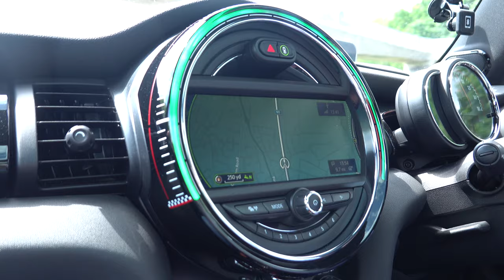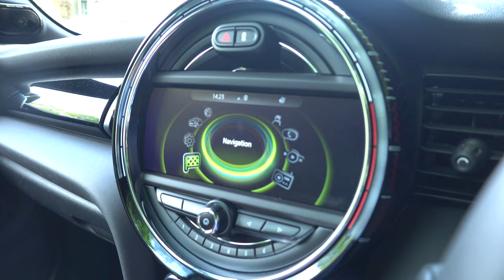Worst Supercar Spotting Ever! | ft. Loud McLaren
So as it turns out, I'm absolutely awful at supercar spotting! I went down to Windsor to take a break and enjoy the weather and thought it would be the perfect place to try and spot some supercars...

As it turns out, I found a Porsche Macan, two Audi RS7's, a 1:1 scale model spitfire and a McLaren garage...so yes...I'm crap at this!

Anyway, I did find a lot of tunnels to enjoy the very loud exhaust that is my Mini John Cooper Works pro tuning exhaust! Please let me know how bad I am at supercar spotting in the comments below!